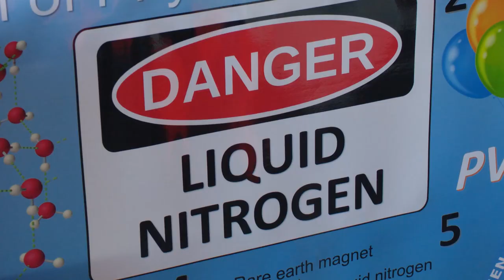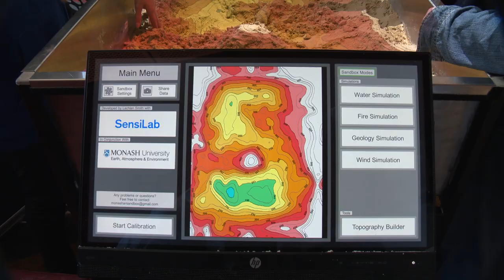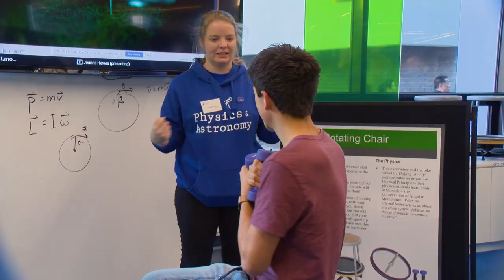Monash Science Open Day 2018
Missed out on Open Day at Monash Science?  Watch the highlights here.